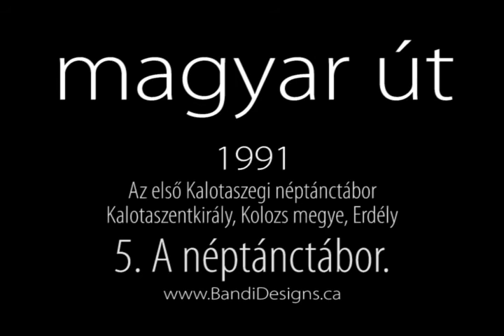5. A néptánctábor.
My 1991 trip to Hungary and to the first Kalotaszentkiraly folk dance camp... Az első Kalotaszegi néptánctábor - Kalotaszentkirály, Kolozs megye, Erdély
5. A néptánctábor.